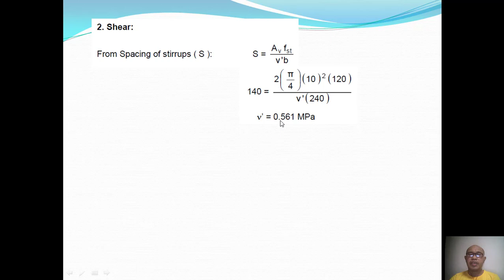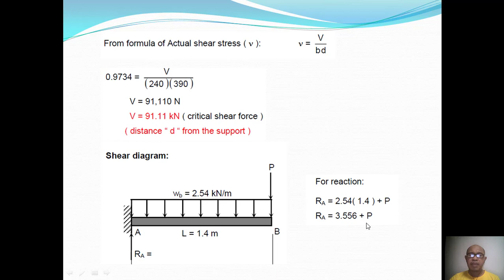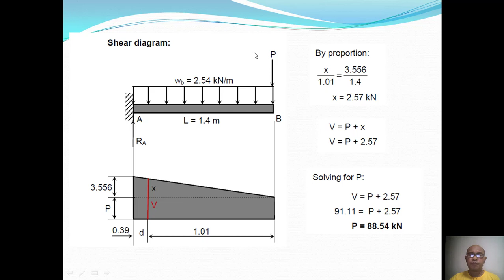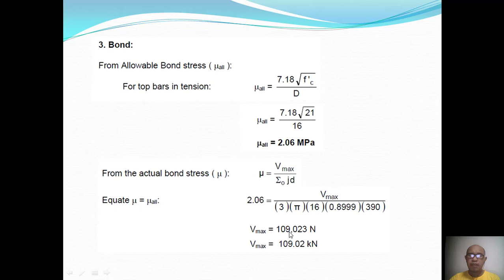Part 2 5